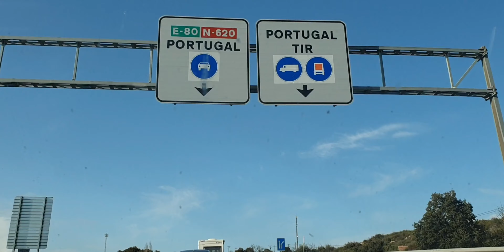COLOCAMOS OS PÉS NA ESTRADA/RUMO A PORTUGAL e muito mais /Lu Felix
Oi gente! tudo bem com vocês? hoje colocamos os pés na estrada...rumo a Portugal 😍